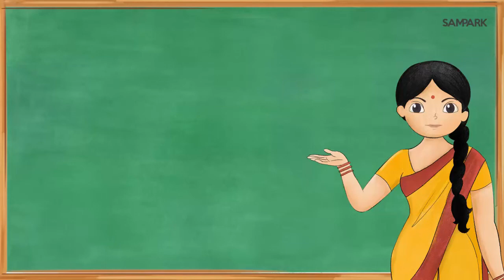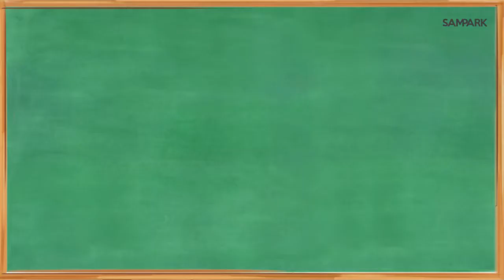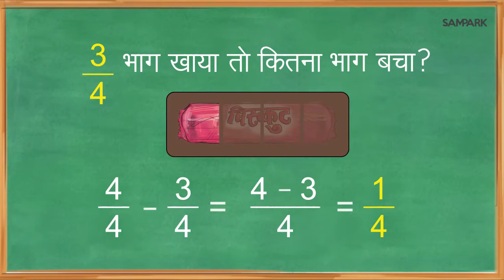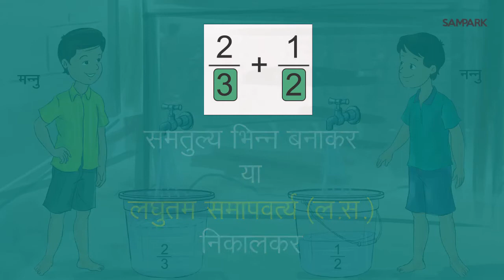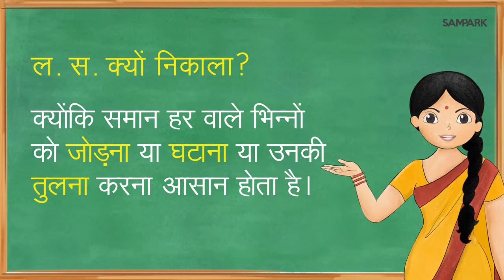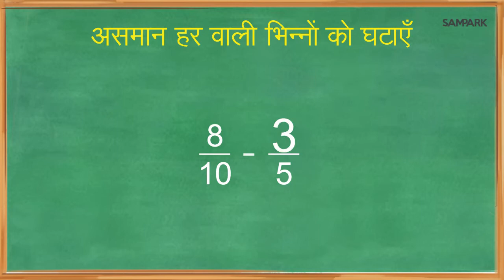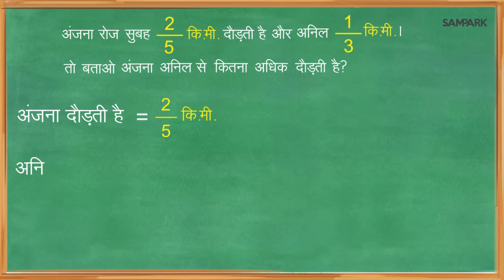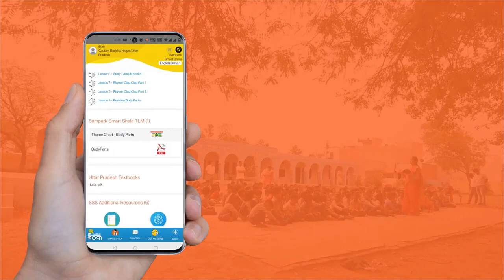भिन्न: जोड़ - घटाव | Addition and Subtraction of Fractions